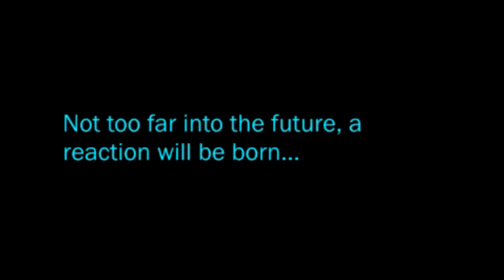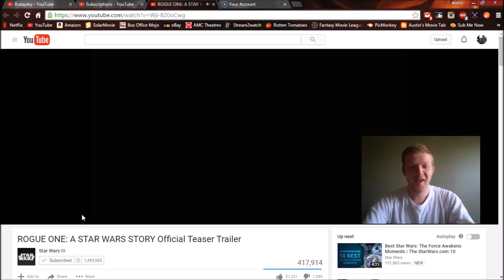Rogue One: A Star Wars Story Teaser Trailer REACTION!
I can't wit for the full trailer. I need to see Vader at least long enough for a screenshot lol.